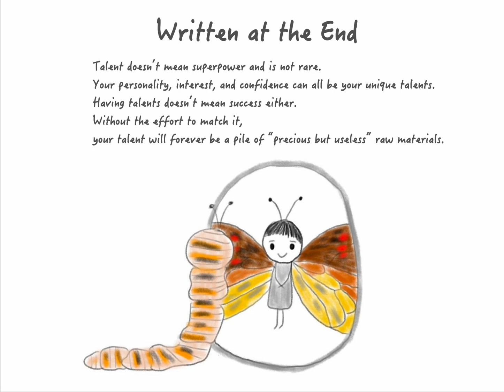Why am I not a talented person; By Li Yueyang, Luna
This picture book is part of the See Me as a Science Person Picture Book Exhibition（ by Prof Logan Chen CHEN and authored by students from the STEM education program at HKU.